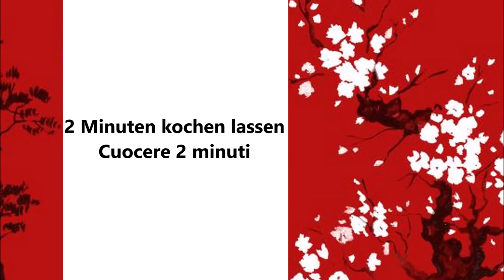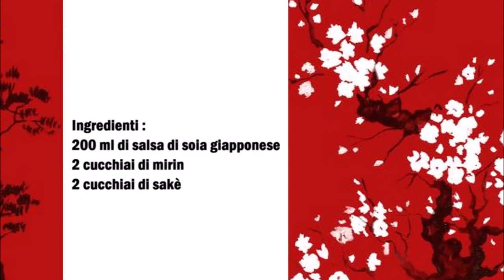Shiro Japanische Sushi Sojasauce / Shiro Salsa di soia giapponese per Sushi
Deutsch :
200 ml Japanische Sojasauce
2 Esslöffel Mirin
2 Esslöffel Sake

Mirin und Sake in ein Topf geben und für 1 Minute kochen lassen danach die Japanische Sojasauce dazu geben und 2 Minuten kochen lassen.
Die Sojasauce kalt werden lassen bevor man sie serviert.

Italien :
200 ml di salsa di soia giapponese
2 cucchiai di mirin
2 cucchiai di sakè

Versate il mirin e il sakè in una casseruola e cuocere per 1 minuto, aggiungere la salsa di soia giapponese e cuocere per 2 minuti.
Lascia raffreddare la salsa di soia prima di servire.